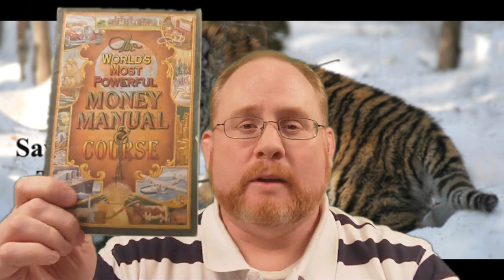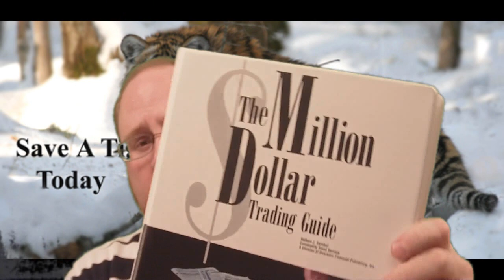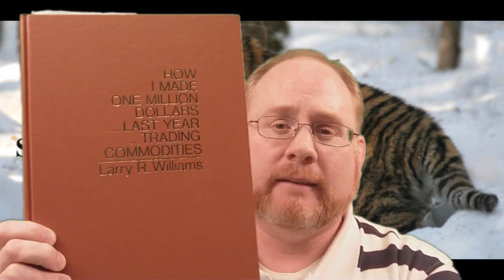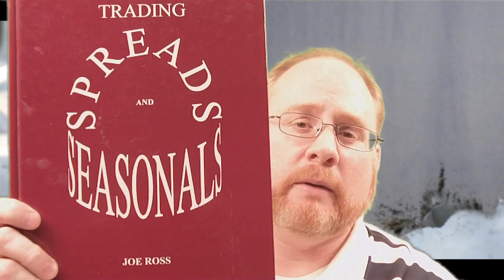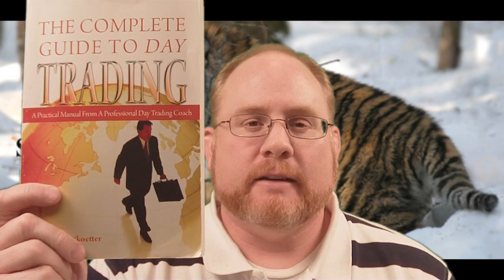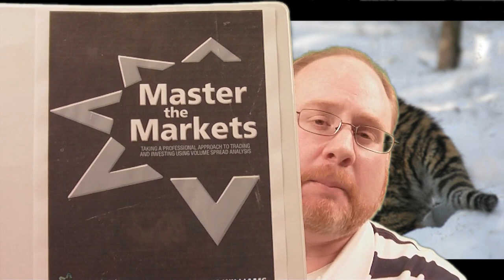Top 10 Most Frequently Asked Questions: My Mentors and Influences Part 2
Learn how to day trade futures with Tiger of Knight Capital Management.  Our current video series showcases the Top 10 Most Frequently Asked Questions (FAQ) received from traders about how to day trade futures.

Good Trading,

David "Tiger" Knight